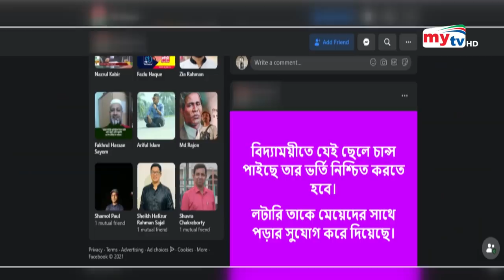গার্লস স্কুলে ভর্তি হলো ৩ ছেলে ? | Bangla News | Mytv News